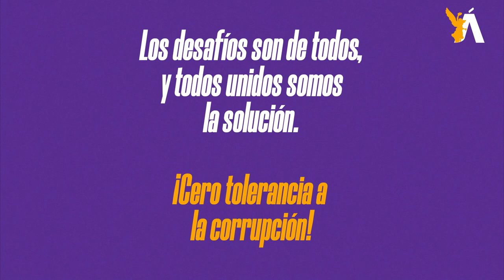🏇 CaBayodeTroya l ¿Suenan los tambores de guerra?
¿Será que en esta historia los patos le tiran a las escopetas? ¿Dónde están los expertos que pueden informar bien al Presidente y llevarlo a mejor puerto?

Lejos de buscar culpables del pasado que ya sabemos la historia, o ver soluciones actuales concretas, la realidad la venimos advirtiendo desde hace mucho tiempo. Estados Unidos es un gran socio comercial y es un país que no solo colinda con México, también es el campo laboral de millones de mexicanos que huyeron de nuestro país por violencia o falta de oportunidades, que no solo sortearon poder llegar ahí (muchos no lo lograron), que con el tiempo, y a base de trabajo, demostraron que son muy importantes para la economía americana y, por ende, una fuente de dólares para nuestra nación.